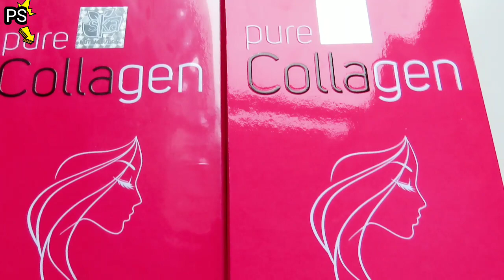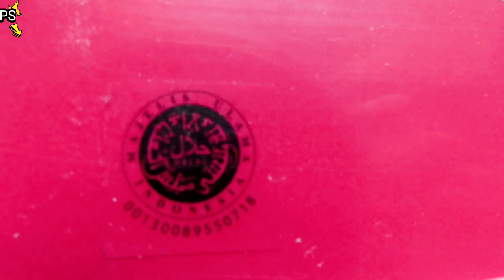UNBOXING DAN REVIEW COLLAGEN MINUMAN KESEHATAN KEKINIAN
Pure collagen menfandung kolagen murni yg dikombinasi dengan hyaluronate.vit C Dan extrak buah strawberry sehinhga menghasilkan kombinasi optimal unk menjaga kehalusan kekencangan kecerahan Dan kesehatan kita

Manfaat:
Menghaluskan Dan mencerahkan warna kulit
Mencegah kerusakan kulit
Meningkatkan elatis kulit
Mengurangi keriput
Menjaga kelembaban pd kulit
Menghilangkan jerawat Dan flek Hiram
Memperkuat pertumbuhan rambut
Menjaga kekuatan kuku
Menjaga persendian
Menjaga tahan tubuh

Konsumsi:
Minum 1/2 saset setiap hari dengan 100/150ml air /secukupnya aduk rata ...
Jangan pk air panas krn bijian colagennya bisa pecah
Minum sebelum sarapan /sesudah mkn

Dinkes Dan halal

Produk:Cahyaning beauty
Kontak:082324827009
Harga:Rp:500

Aku minum Dan kalian gak usah kwatr
Pastikan beli diagen asli krn produk bnyak yg palsu pastikan ada logo Dan halal
Tonton vidio sampai usai mksih